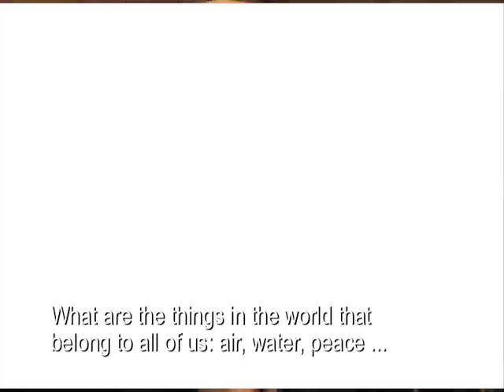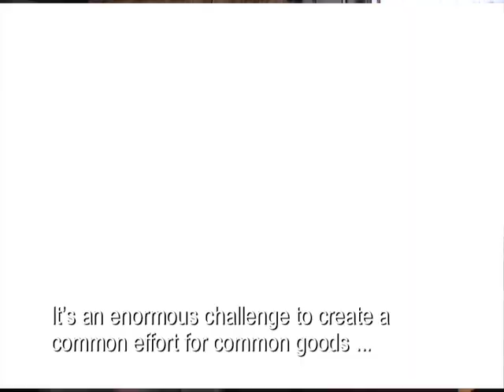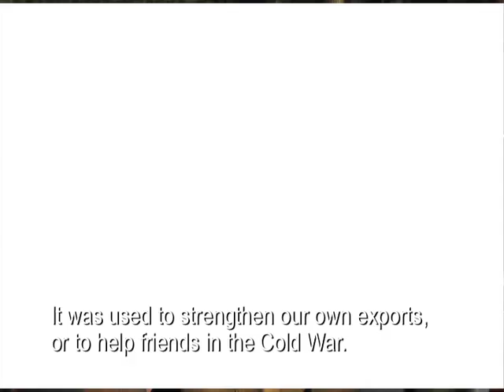Multi Many Messy: summary of SID Conference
On September 30, 2010, the Netherlands chapter of the Society of International Development (SID) organised the conference 'Multi Many Messy: Common Goods in a Divided World'. The speakers, amongst which Ruud Lubbers, Franz-Josef Radermacher, Eduard Nazarski, Bert Koenders and Jos van Gennip discussed the changing global order and the need to secure global common goods such, water, human rights and peace. The conference took place on the day the new government coalition announced its plans. Another hot topic was therefore: how can the Netherlands stay focused on the outside world, rather than to hide behind the dikes and dunes?
This video is the summary of the conference in English and Dutch (subtitles in the other language). Registrations of Ruud Lubbers' and Franz-Josef Radermacher's speeches are available (see in-movie links).